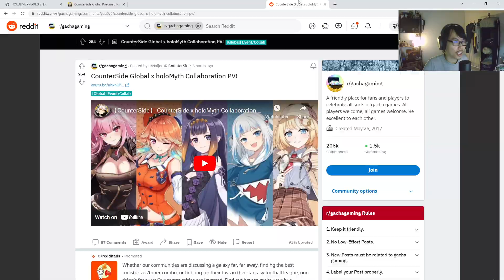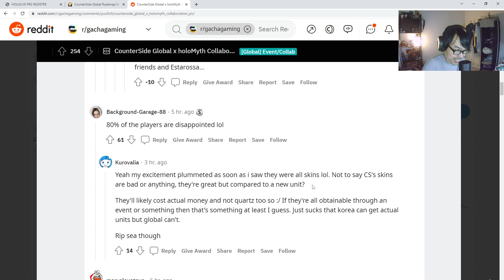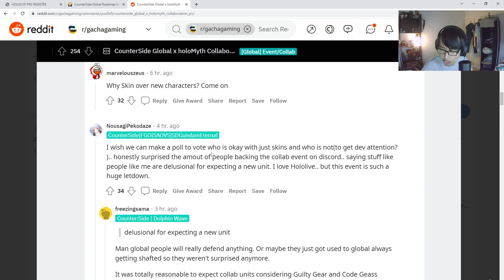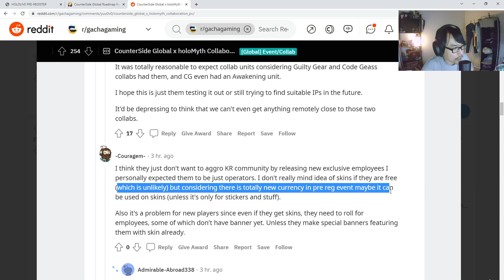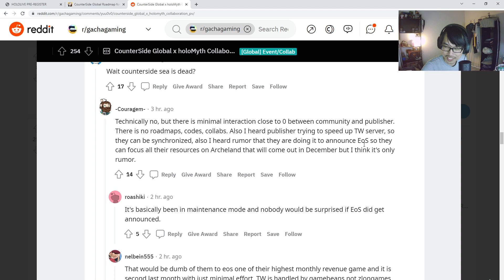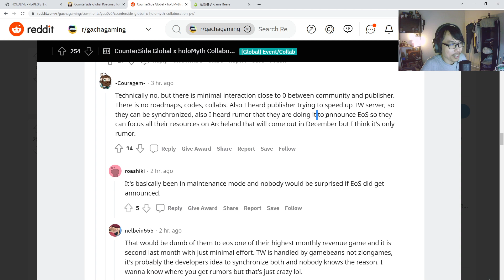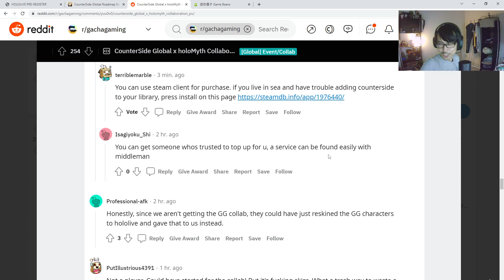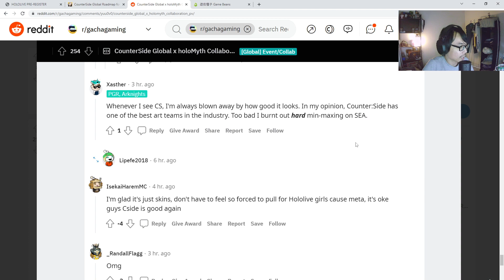HOLOLIVE COLLAB REDDIT REACTION?!? | CounterSide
Decided to check out what Reddit has to say about the Hololive collab!